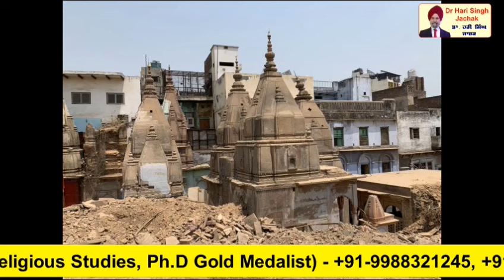Pawan Qurbani Kavita Guru teg Bahadur ji by Dr Hari Singh Jachak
Pawan Qurbani Kavita Guru teg Bahadur ji by Dr Hari Singh Jachak | Jachak Kavita

**ਨੌਵੇਂ ਪਾਤਸ਼ਾਹ ਸਾਹਿਬ ਸ੍ਰੀ ਗੁਰੂ ਤੇਗ ਬਹਾਦਰ ਜੀ ਦੀ ਲਾਸਾਨੀ ਸ਼ਹਾਦਤ*

          ਨੌਵੇਂ ਪਾਤਸ਼ਾਹ ਸਾਹਿਬ ਸ੍ਰੀ ਗੁਰੂ ਤੇਗ ਬਹਾਦਰ ਜੀ ਦਾ ਸ਼ਹੀਦੀ ਦਿਹਾੜਾ   ਮਨਾਇਆ ਜਾ ਰਿਹਾ ਹੈ।ਧਰਮ ਦੀ ਰਾਖੀ ਅਤੇ ਦੁਖੀਆਂ ਨੂੰ  ਔਰੰਗਜ਼ੇਬ ਦੇ ਜ਼ੁਲਮਾਂ ਤੋਂ ਛੁਟਕਾਰਾ ਦਿਵਾਉਣ ਲਈ ਗੁਰੂ ਜੀ ਨੇ ਲਾਸਾਨੀ ਸ਼ਹਾਦਤ ਦਿੱਤੀ। ਸਾਰੇ ਸੰਸਾਰ ਅੰਦਰ ਓਨਾ ਦੇ ਪਾਵਨ ਸ਼ਹੀਦੀ ਦਿਵਸ  ਤੇ ਨਗਰ ਕੀਰਤਨ ਅਤੇ ਸਮਾਗਮ ਕੀਤੇ ਜਾ ਰਹੇ ਹਨ।  ਓਨਾ  ਦੇ ਜੀਵਨ ਇਤਿਹਾਸ ਨਾਲ ਸਬੰਧਿਤ ਕਵਿਤਾਵਾਂ  ਮਿੱਤਰ ਪਿਆਰਿਆਂ, ਸਨੇਹੀਆਂ, ਪ੍ਰਸੰਸਕਾਂ ਅਤੇ ਕਵਿਤਾ ਨੂੰ ਪਿਆਰ ਕਰਨ ਵਾਲੇ ਪਾਠਕਾਂ ਸਨਮੁੱਖ ਭੇਟ ਕਰ ਕੇ ਮਾਣ ਮਹਿਸੂਸ ਕਰ ਰਿਹਾ ਹਾਂ |

             Guru Tegh Bahadur was the ninth of ten Gurus who founded the Sikh religion.He was leader of Sikhs from 1665 until his beheading in 1675. He was born in Amritsar, Punjab, India in 1621 and was the youngest son of Guru Hargobind, the sixth Sikh guru.
         ਉਮੀਦ ਕਰਦਾ ਹਾਂ ਕਿ ਆਪ ਜੀ  ਕਵਿਤਾਵਾਂ ਨੂੰ ਪਹਿਲੀਆਂ ਕਵਿਤਾਵਾਂ ਦੀ ਤਰ੍ਹਾਂ ਪੜ੍ਹੋਗੇ,ਗੁਰੂ ਤੇਗ ਬਹਾਦਰ ਜੀ ਦੇ ਪਾਵਨ ਜੀਵਨ ਇਤਿਹਾਸ ਤੋਂ ਜਾਣੂ ਹੋਵੋਗੇ, ਕਵਿਤਾਵਾਂ  ਪਸੰਦ ਕਰੋਗੇ,ਅਤੇ ਅੱਗੇ ਦੀ ਅੱਗੇ ਸਾਰੇ ਸੰਸਾਰ ਵਿੱਚ ਭੇਜਣ ਦੀ ਸੇਵਾ ਕਰਕੇ  ਦਾਸ ਦੇ ਹੌਸਲੇ ਬੁਲੰਦ ਕਰੋਗੇ |